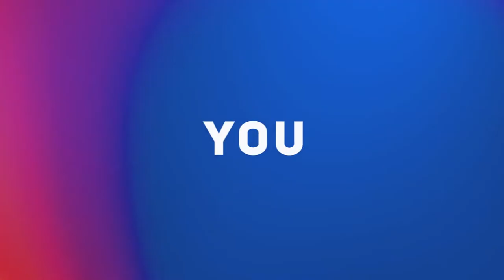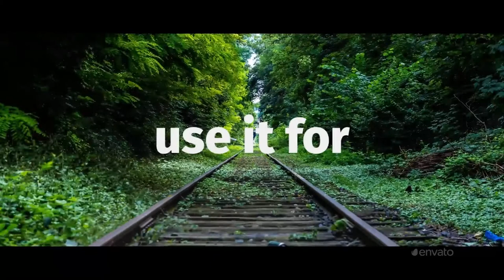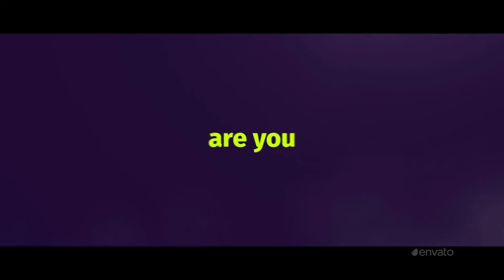Videohive After Effects Project Files Free Download: Typography Promo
Typography Promo is really Inspiring, Motivational, Strong, Energetic and Powerful.

Easy to Customize Just change Text, Images and Edit all settings with “CONTROL” layer then You’re Done!

Project includes

Typography Promo ( Fast Slideshow ) New – V7 (0:28)
Typography Promo – V6 (0:24)
Typography Promo Long – V1 (0:36) ( with images )
Typography Glitch Promo – V5 (0:15)
Typography Promo Long – V4 (0:36) ( without images )
Typography Promo Short – V3 (0:15)
Typography Promo Short – V2 (0:07)
Project Features

Works with image, photo or video
1920×1080 Full HD
Easy to Edit
Modular Structure
Well organized
Fast Render
After Effects CS5 and CS5.5, CS6, CC, CC 2014, CC 2015, CC 2017